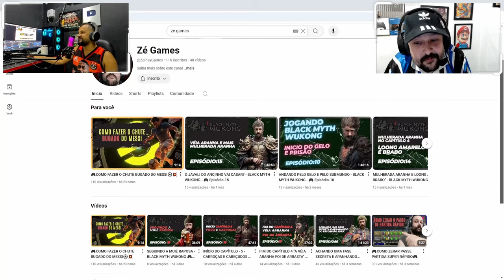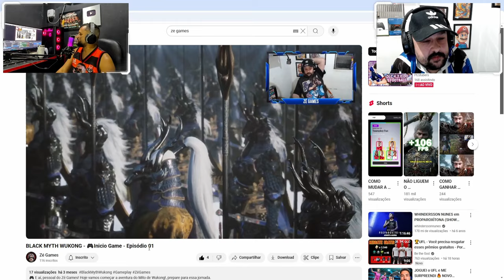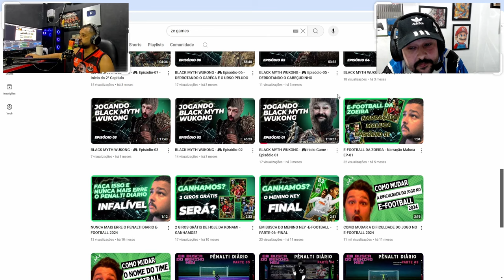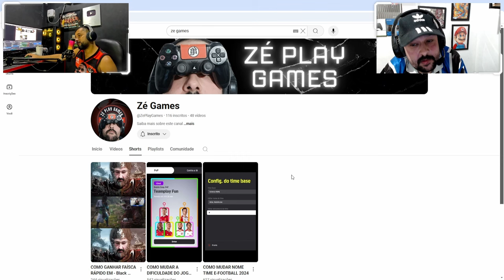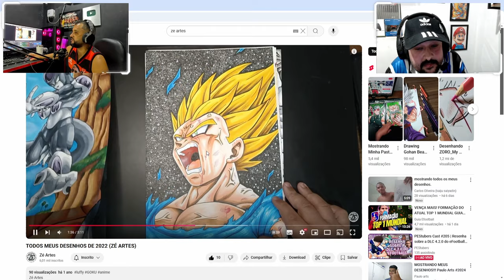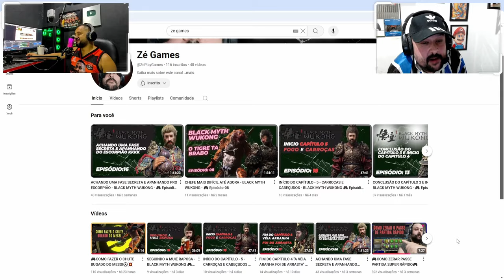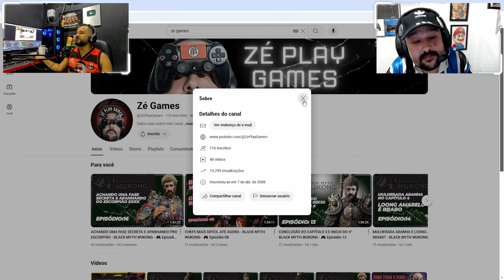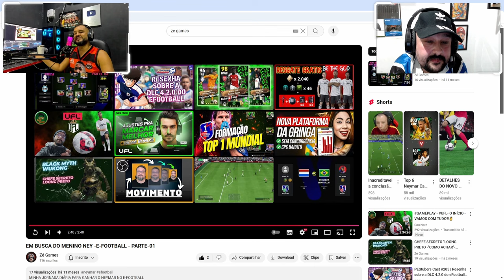DR APRESENTA - Zé Play Games #019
Parceiros Oficiais:
BitBlocks

PROGRAMAÇÃO DO CANAL:
[Segunda-Feira]
• 8h - Atualização de Segunda com o André Games
• 12h – DR Apresenta (Quinzenal)
• 18h - Shorts das Lives

[Terça-Feira]
• 8h - Cortes PEStubers Cast
• 18h - Shorts das Lives
• 21h - Live do Galpão - Fábio Presida (Youtube/Twitch)

[Quarta-Feira]
• 8h - Cortes PEStubers Cast
• 12h - Live Miojo - eFootball (YouTube)
• 16h - Live Léo - eFootball (Twitch) (Quinzenal)
• 18h - Shorts das Lives

[Quinta-Feira]
• 8h - Atualização de Quinta (Fábio)
• 12h - FC ImanoK
• 18h - Shorts das Lives
• 20h - Live do Basten – UFL (YouTube/Twitch)

[Sexta-Feira]
• 8h - Cortes PEStubers Cast
• 12h - PESTubers News com o BastenFUT
• 18h - Shorts das Lives
• 20h - Live PlayPhysic - eFootball (YouTube/Twitch)

[Sábado]
• 8h - Cortes PEStubers Cast
• 12h - PEStubers Cast (YouTube/Twitch)
• 18h - Shorts das Lives

[Domingo]
• 8h - FC ImanoK
• 12h - Live Léo - Domingueira do Timed (YouTube/Twitch)
• 18h - Shorts das Lives